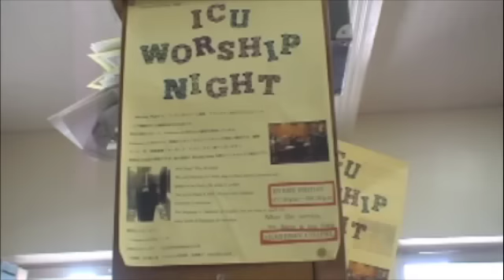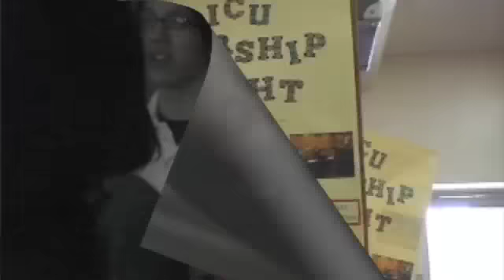ICU Worship Night_ Japanese AD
Every Friday!

7:30 - 8:30pm
@ ICU Seabury Chapel